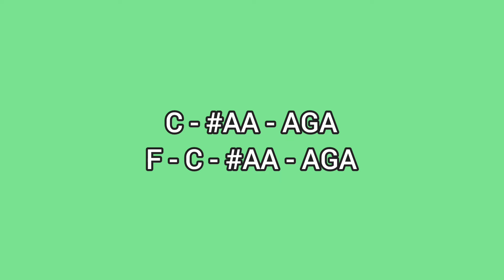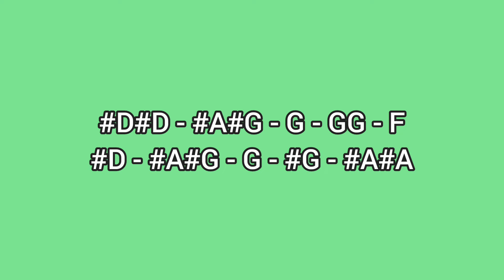MIGRAINE - MOONSTAR88 - LYRE CHORDS ONLY - SIMPLE LYRE CHORDS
AbangerzVlog